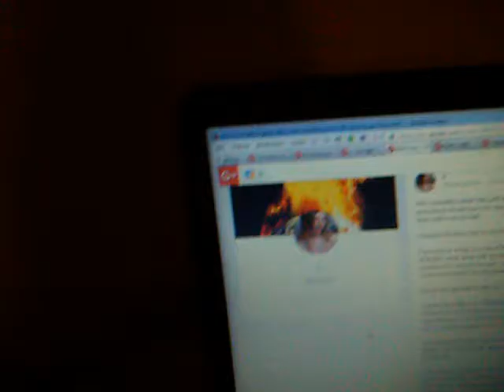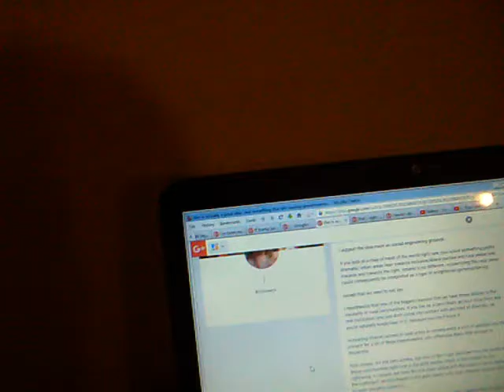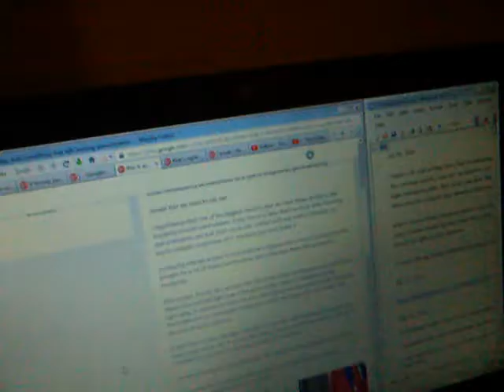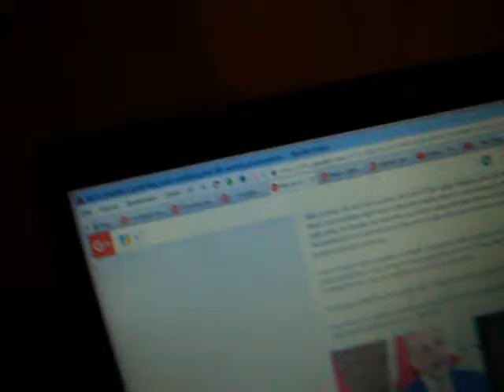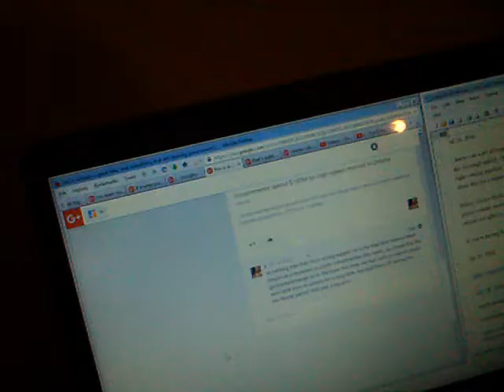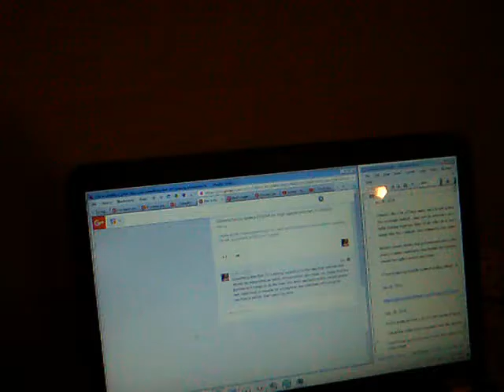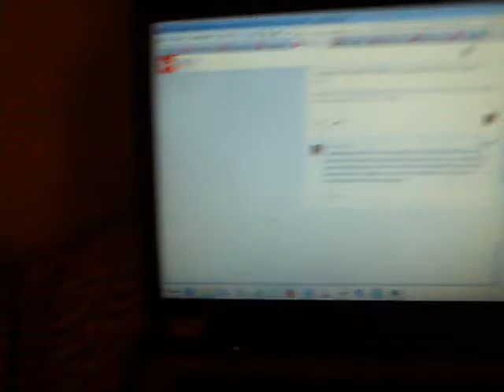26-07-2016: j reacts to the expansion of broadband as social engineering tactic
this is actually a great idea, and something that left-leaning governments everywhere should look into. they're arguing it will be good for the economy, and they might even be right.

i support the idea more on social engineering grounds.

if you look at a map of most of the world right now, you notice something pretty dramatic: urban areas lean towards inclusive/liberal parties and rural areas lean inwards and towards the right. ontario is no different. modernizing the rural areas could consequently be interpreted as a type of enlightened gerrymandering.

except that we need to eat, too.

i hypothesize that one of the biggest reasons that we have these divides is the insularity of rural communities. if you live on a farm that's an hour drive from any real civilization, you just don't come into contact with any kind of diversity. so, you're naturally suspicious of it - because you don't know it.

increasing internet access in rural areas is consequently a sort of window into the present for a lot of these communities, who otherwise have little access to modernity.

little access. it's not zero access. but one of the major windows into the world from these communities right now is the print media, which is dominated by the right-wing. in canada, we have the sun chain along with the national post. replacing the bottleneck on information in the print media with open internet access will broaden people's opinions.

it won't lead to seat changes overnight. it may even take a generation to have any meaningful effect. but, it may be the single most powerful thing that the left can do to break the lock that the right has on rural communities.

i've been pushing this for a while, and i'm happy to see the government pick it up.

something else that i'm in strong support of is the idea that internet lines should be interpreted as public infrastructure, like roads. so, i hope that the government hangs on to the lines, this time. we had publicly owned phone and cable lines in canada for a long time, but sold them off during the neo-liberal period. that was a big error.